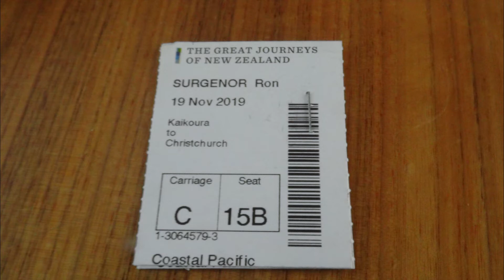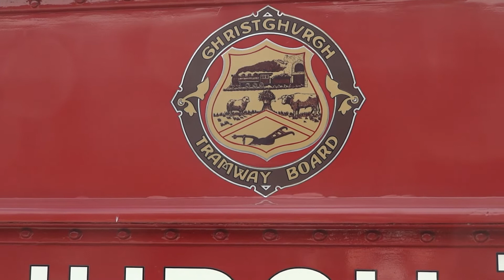COASTAL PACIFIC NO LONGER RUNNING , this looks like my last trip on the Coastal Pacific.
It seems odd that this passenger service is no longer running  when a CLIMATE EMERGENCY has been declared.  (Also features some vintage trams at our destination,  Christchurch)